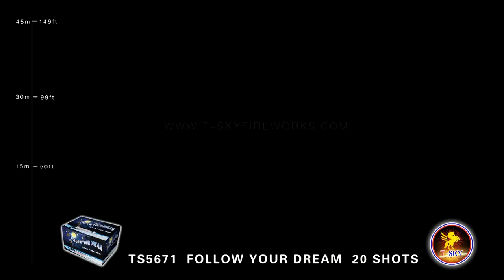Follow Your Dream! 500 Gram Cake by "T-Sky Fireworks"